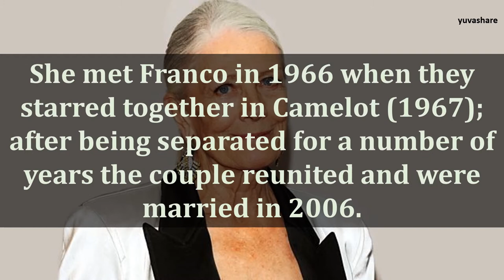BIOGRAPHY OF VANESSA REDGRAVE